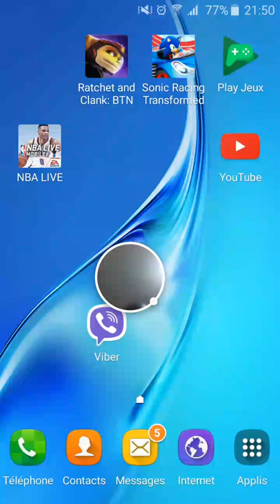Sonic Racing Transformed – 2016-09-30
Sonic Racing Transformed